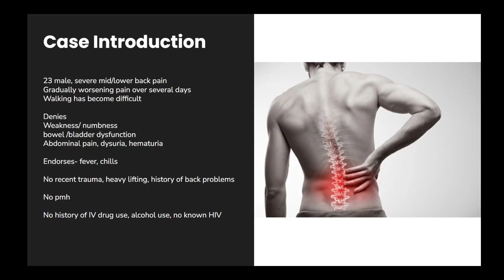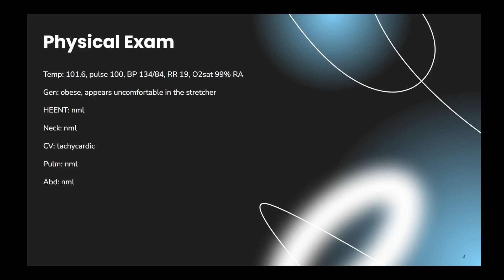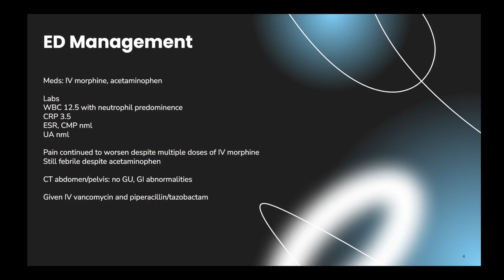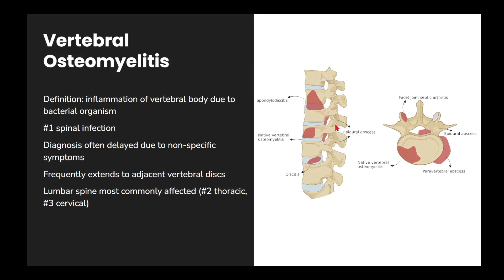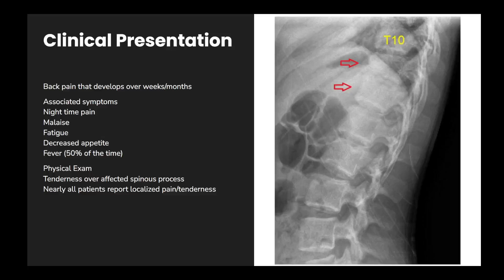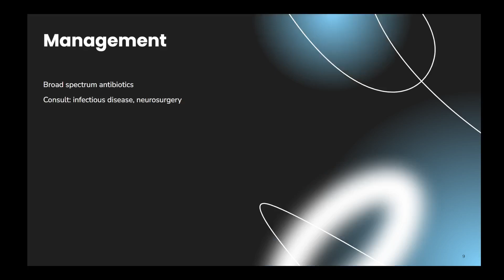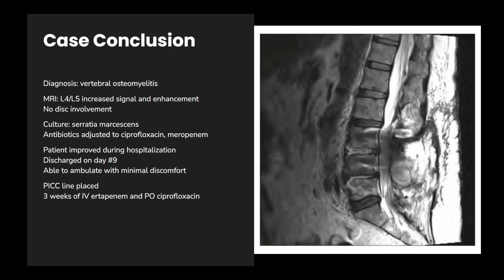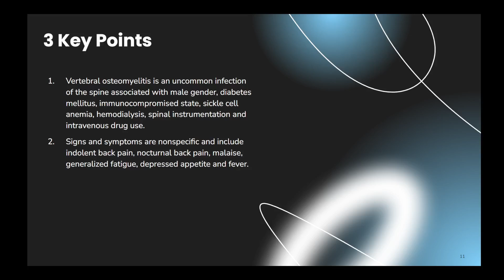Vertebral Osteomyelitis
This was a 24 year old male presenting with back pain and fever…